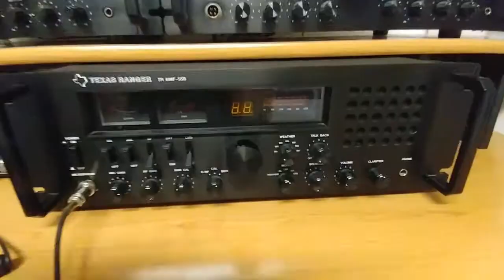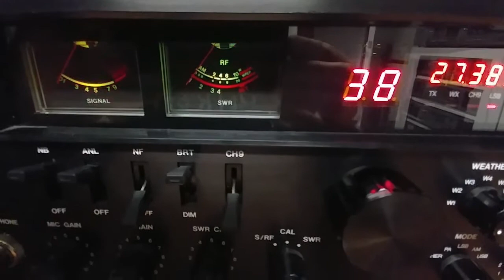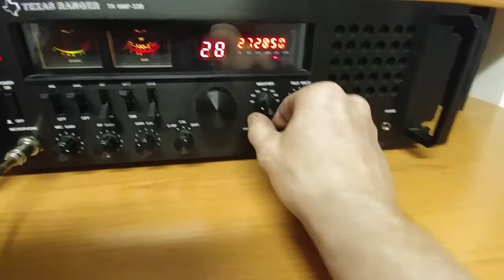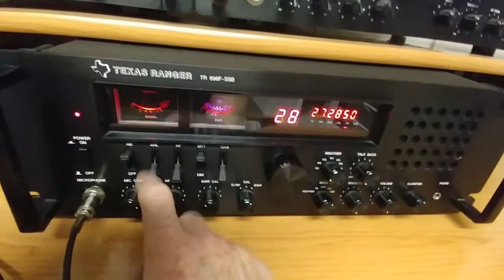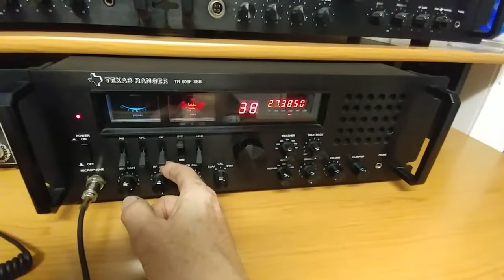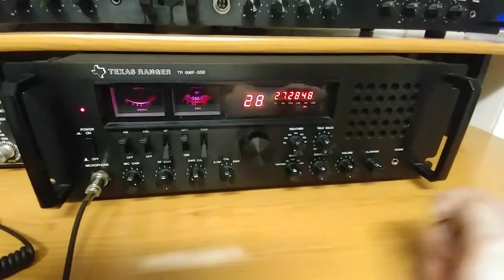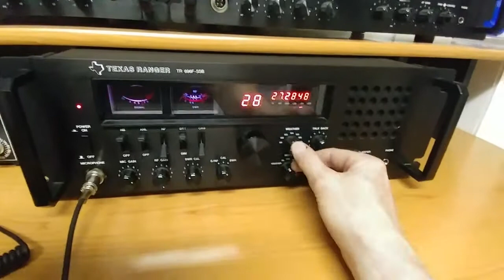Checking out the texas ranger 696f cb radio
The good and bad of the 696f .cb radio